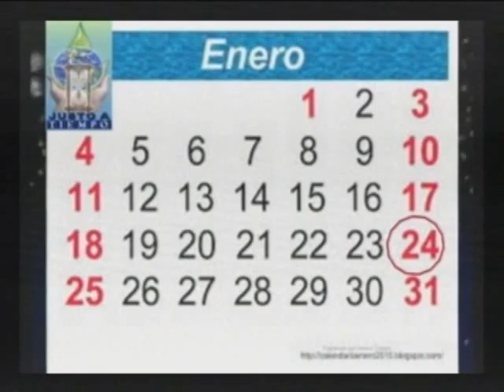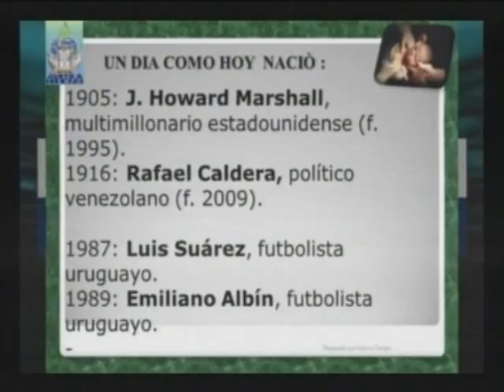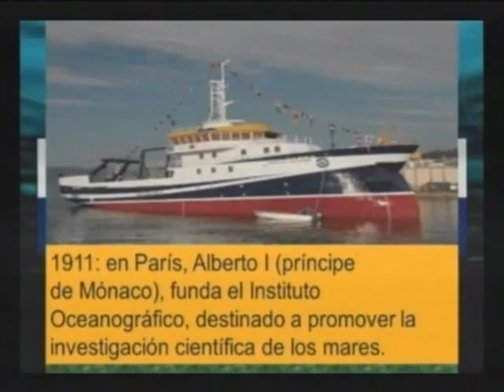Justo A Tiempotv - EFEMERIDES (24-01-15)